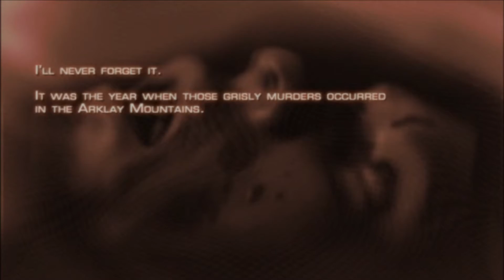Resident Evil 4 Intro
Resident Evil 4 Opening Scene